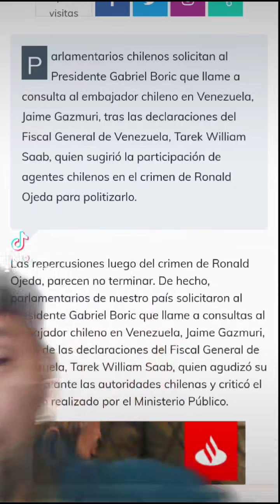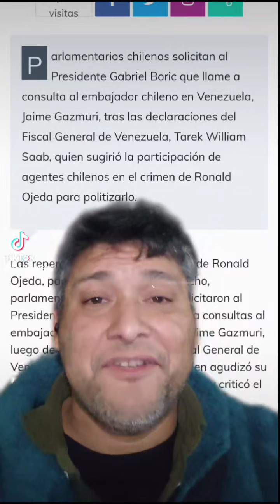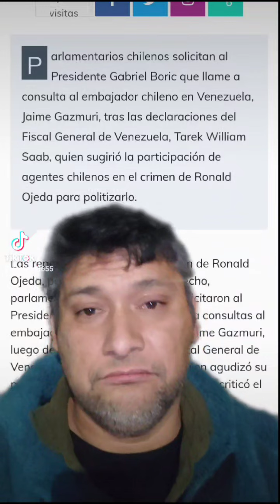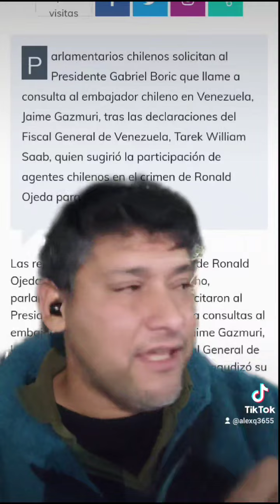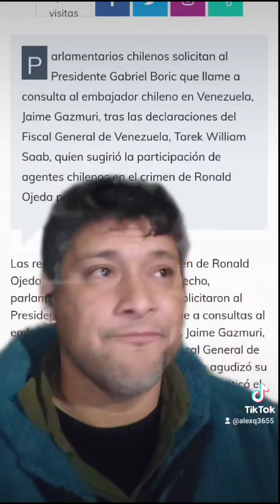CHILE DEBE ROMPER RELACIONES CON VENEZUELA.